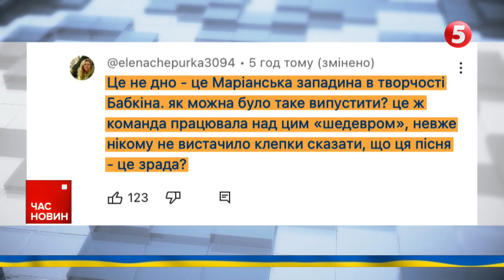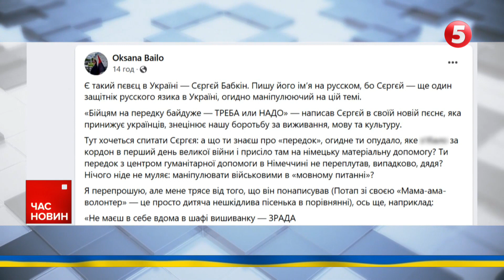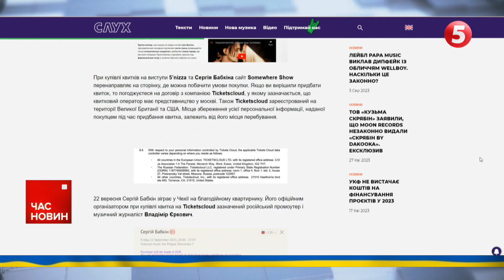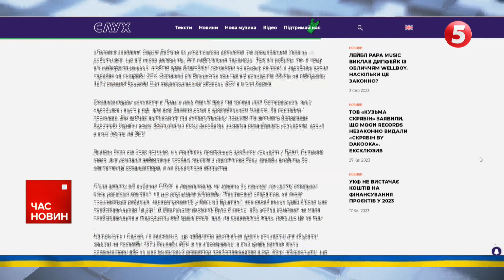Дякую за ТРІУМФ! Президент підтвердив ЗНИЩЕННЯ російської ППО у Криму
Подякував за знищений Тріумф. Президент України підтвердив ураження російської системи ППО в Криму. У вечірньому зверненні Володимир Зеленський відзначив роботу Служби безпеки та Військово-Морських сил.

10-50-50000 - будь-яка сума має значення.
Разом переможемо!
Слава Україні!